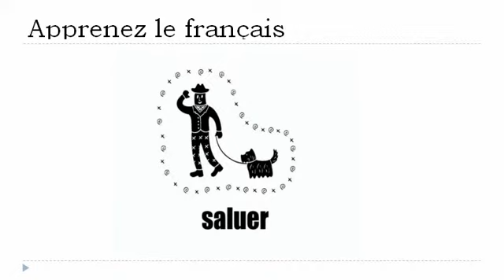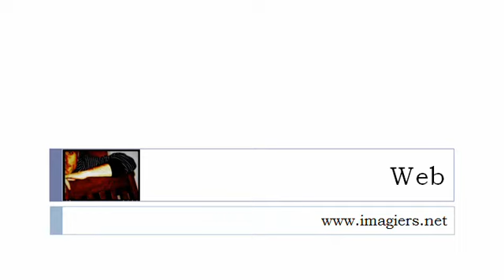Curso de francés = Descubre nuevos verbos # 5